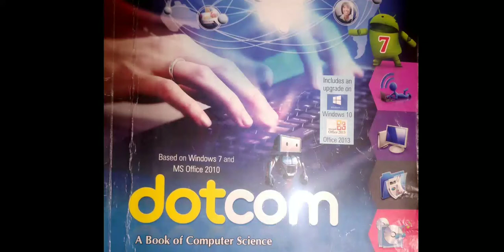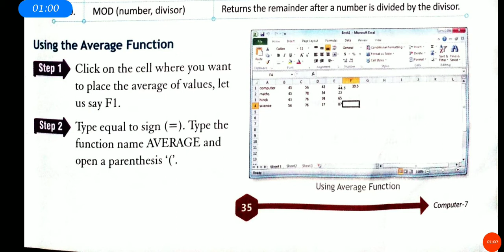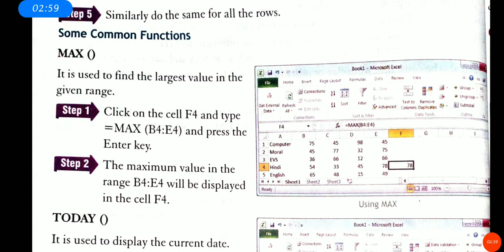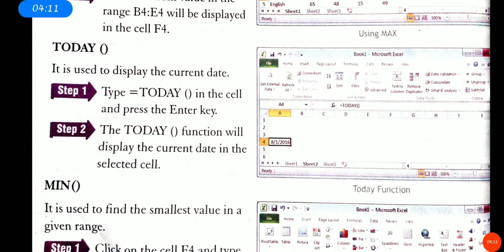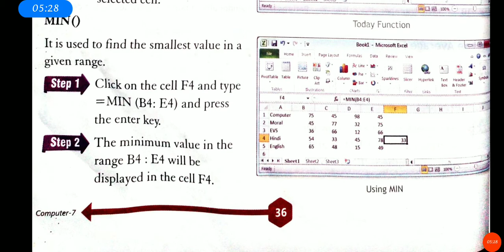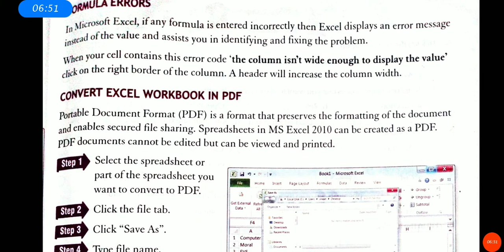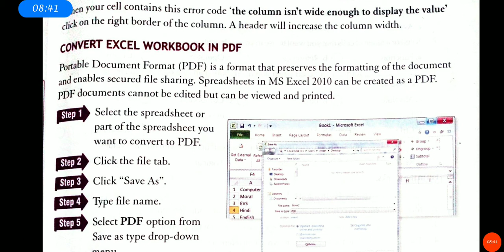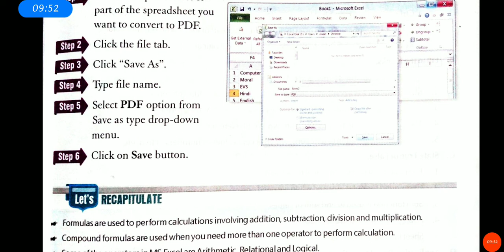Std - 7/ Subject - Computer / Chapter - 3/ Part - 3